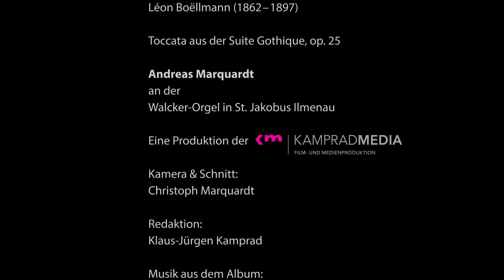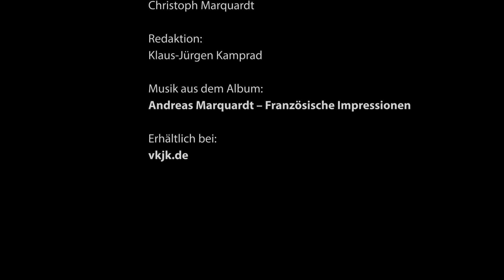Leon Boëllman „Suite Gothique“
Andreas Marquardt an der Walcker-Orgel der Jakobuskirche Ilmenau

Eines der wohl bekanntesten Stücke der französischen Orgelromantik ist die Suite Gothique von Leon Boëllman. Leider ist der Titualorganist von St. Vincent de Paul sehr früh verstorben. Auch er spielte eine Orgel von Cavaillé-Coll. Alle Sätze der Suite Gothique, die bewusst retrograde komponiert wurde, gehören zum Standardprogramm jedes Komponisten.